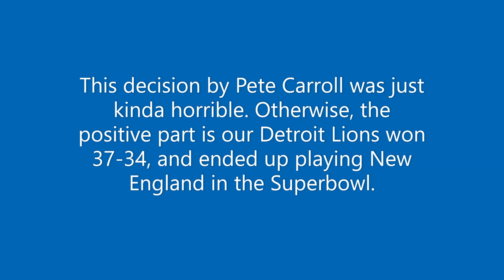Madden 15 Detroit Lions advances to the Superbowl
It was all because of bad clock management at the end of the 4th quarter by Pete Carroll.

-It all started when the Lions trailed 34-13 in the 4th quarter, then the Lions ended up scoring a TD with about 50 some seconds in the 4th to tie it to 34. Then we went to overtime after Russell Wilson got sacked with 30 seconds left in the 4th. Seattle somehow didn't call timeout, and ended up running the clock down to 3 seconds. I had to call timeout myself for Detroit to stop the clock to 3 seconds. #33 of the Seahawks running back ran the ball for a short gain to go to overtime. Then the Lions drove down the field to take our first lead of this game with a clinching field goal in OT (37-34 Lions). Seattle ended up having the last drive in OT after that winning field goal by the Lions, and Russell Wilson threw an interception. The Lions won 37-34 to go to the Superbowl to play the Patriots. Enjoy this video.